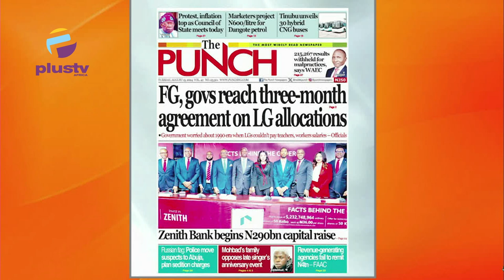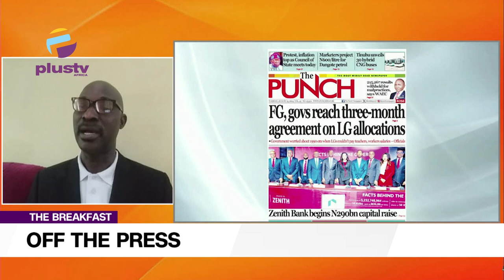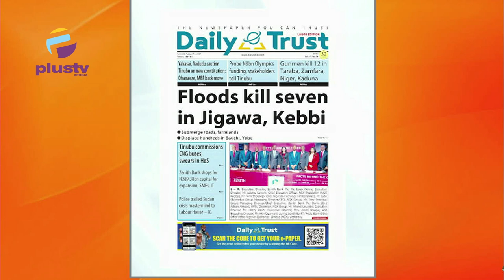FG And Governors Reach 3-month Agreement On Local Government Allocations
Welcome To OFF-THE-PRESS Chris Kehinde Nwandu, Chartered Arbitrator, Uk, Joined Nyamgul Agaji and Rume Paulson to review the biggest stories in the Newspapers today. Join us on weekdays at 7:15am on offthepress, as we discuss the biggest newspaper headlines today.